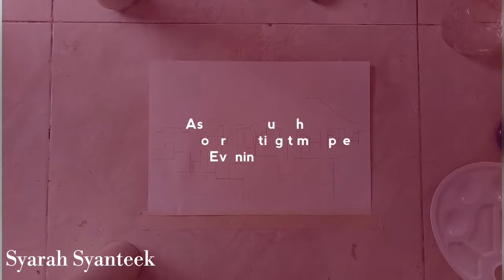Watercolor painting timelapse - Evening City🌇🌌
This is my first time painting with masking fluid. Masking fluid help me to protect area that i won't paint. So i don't feel worry when i'm painting.

I hope you enjoyed this vidio😁